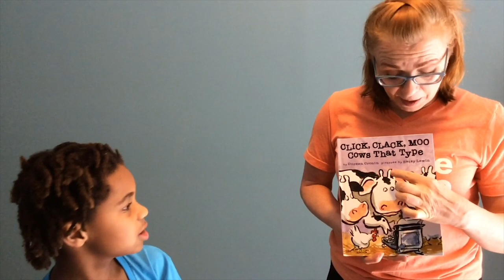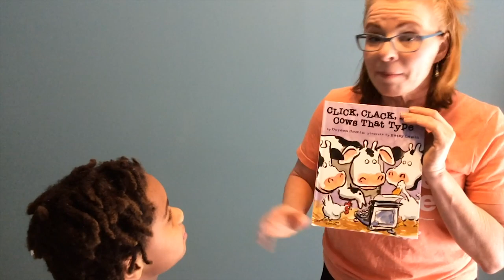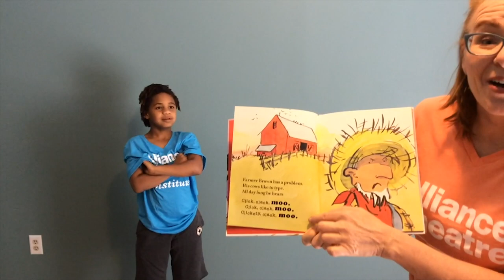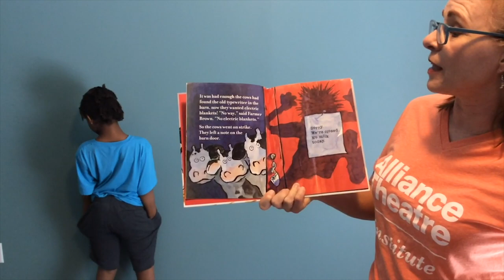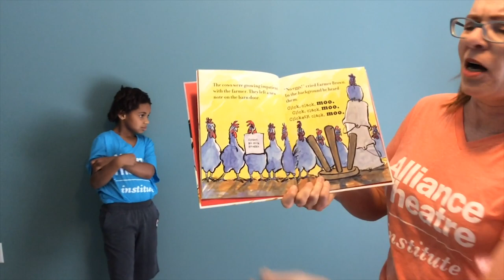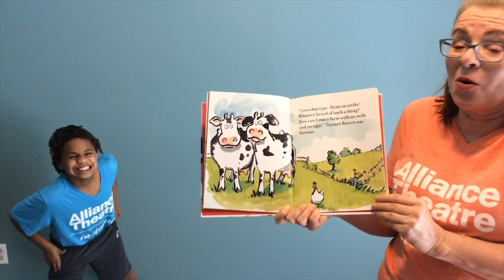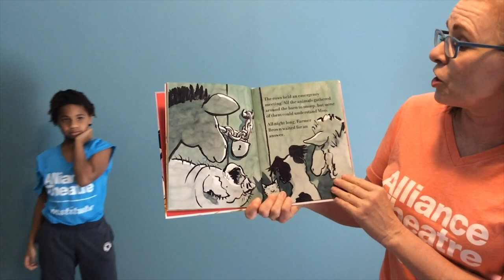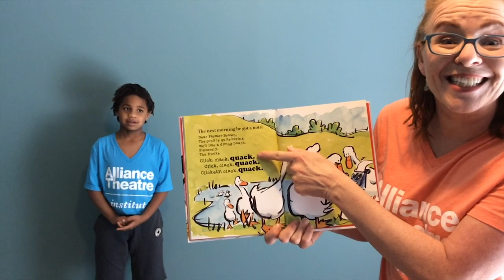Story Re-Tell with Theater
The Alliance Theatre Institute delivers professional learning for educators and arts integrated classroom instruction for students. In order to support teachers and caregivers during extended school closures due to Covid-19, the Alliance Theatre Institute is providing free grade-level resources to use in virtual school settings or at home.